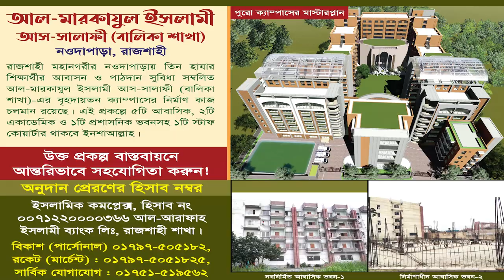ইসলামী রাষ্ট্র প্রতিষ্ঠার সঠিক উপায় কি গণতন্ত্র? ইক্বামতে দ্বীন ও সালাফী মানহায | আমানুল্লাহ মাদানী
ইসলামী রাষ্ট্র প্রতিষ্ঠার সঠিক উপায় কি গণতন্ত্র? ইক্বামতে দ্বীন ও সালাফী মানহায| শায়খ আমানুল্লাহ মাদানী
বিষয়: ইক্বামতে দ্বীন ও সালাফী মানহায
স্থান: যেলা পরিষদ অডিটরিয়াম, রাজশাহী।
তারিখ: ১৫ই জুলাই ২০২৩, রোজ: শনিবার

ইকামতে দ্বীন,ইক্বামতে দ্বীন,ইক্বামাতে দ্বীন,ইকামতে দ্বীন জাকির নায়েক,ইকামতে দ্বীন আব্দুল্লাহ জাহাঙ্গীর,ইকামতে দ্বীন এর অর্থ কি,ইকামাতে দ্বীন,ইক্বামতে দ্বীন শায়খ আব্দুর রাজ্জাক বিন ইউসুফ,ইক্বামতে দ্বীন ফরজ,দ্বীন কায়েম,ইক্বামাতে দ্বীন কি,ইকামতে দ্বীন ও জামায়াতী জিন্দেগীর গুরুত্ব কি,একামতে দ্বীন,ইক্বামতে দ্বীন পথ ও পদ্ধতি,ইকামতে দ্বীন কি,ইকামতে দ্বীন কি?,ইকামাতে দ্বীন অর্থ,ইকামতে দ্বীন কি ও কেন,ইক্বামতে দ্বীন সম্পর্কে ২টি প্রশ্ন,ইকামতে দ্বীন সম্পর্কে
ইকামতে দ্বীন,ইকামাতে দ্বীন,ইকামাতে দ্বীন অর্থ,ইকামতে দ্বীন কি,ইকামতে দ্বীন কি ও কেন,ইকামাতে দ্বীন কি,ইকামতে দ্বীন জাকির নায়েক,ইকামতে দ্বীন জাকির নায়েক,ইকামতে দ্বীন মতিউর রহমান মাদানী,ইকামাতে দ্বীন প্রতিষ্ঠা,ইক্বামাতে দ্বীন,ইকামতে দ্বীন ও জামায়াতী জিন্দেগীর গুরুত্ব কি,ইকামতে দ্বীন কি?,একামতে দ্বীন,a k azad bashar ইকামাতে দ্বীন,ইকামতে দ্বীন মফিজুর রহমান,ইকামতে দ্বীন পথ ও পদ্ধতি,দ্বীন কায়েম,ইকামাতে দ্বীন কি?,ইক্বামাতে দ্বীন কি
মতিউর রহমান মাদানী,মতিউর রহমান মাদানি,শায়খ মতিউর রহমান মাদানী,ইকামতে দ্বীন,শায়েখ মতিউর রহমান মাদানী,শাইখ মতিউর রহমান মাদানী,শায়খ মতিউর রহমান মাদানী,মতিউর রহমান মাদানী নতুন ওয়াজ,ওস্তাদ মতিউর রহমান মাদানী,ইকামাতে দ্বীন অর্থ,ইকামতে দ্বীন বইয়ের লেখক কে,শেখ মতিউর রহমান মাদানি,আবারো ধরা খেল মতিউর রহমান মাদানী,শায়খ মতিউর রহমান মাদানি,ইকামত হয়ে গেলে সুন্নত পড়া জাবে কিনা শায়েখ মতিউর রহমান মাদানী,মতিউর রহমান মাদানীর উপর মিথ্যাচারের জবাব
শফিকুল ইসলাম মাসুদ,ড. শফিকুল ইসলাম মাসুদ,শফিকুল ইসলাম মাসদু,জুমার খুতবায় ড. শফিকুল ইসলাম মাসুদ,ড শফিকুল ইসলাম মাসুদ ২০২১,সাহসী ড. শফিকুল ইসলাম মাসুদ,ইসলাম,ড.শফিকুল ইসলাম মাসুদের বক্তব্য,ড.শফিকুল ইসলাম মাসুদের নতুন আলোচনা,ড.শফিকুল ইসলাম মাসুদের গুরুত্বপূর্ণ বক্তব্য,ড শফিকুল ইসলাম মাসুদ নতুন বক্তব্য,শফিকুল ইসলাম মাসুদের বক্তব্য,ড শফিকুল ইসলাম মাসুদের বক্তব্য,শফিকুল ইসলাম মাসুন নতুন বক্তব্য,বাংলাদেশ জামায়াতে ইসলামী,ড. শফিকুল ইসলাম মাসুদের ভাষণ,মাসুদ
বাংলাদেশ জামায়াতে ইসলামী,জামায়াতে ইসলামী,বাংলাদেশ জামায়াতে ইসলামী,বাংলাদেশ জামায়াতে ইসলামীর কেন্দ্রীয় নায়েবে আমীর,বাংলাদেশ জামায়াতে ইসলামীর সর্বশেষ আমির মতিউর রহমান নিজামী,জামায়াতে ইসলামী,জামায়াত,জামায়াতে ইসলাম নিবন্ধন,জামায়াতে ইসলামীর ঐতিহাসিক সমাবেশ,ভোটের মাঠে জামায়াতে ইসলামী এখন কার?,জামায়াতে ইসলামী হিন্দ,বাংলাদেশ,জামায়াতে ইসলামী কতটা সৎ,বাংলাদেশের খবর,নিবন্ধন ফিরে পেতে মরিয়া জামায়াতে ইসলামী,জামায়াতে ইসলামীর আমির,জামায়াতে ইসলামীর ইতিহাস
ইসলামী রাষ্ট্র কিভাবে কায়েম হবে,বাংলাদেশে ইসলামিক রাষ্ট্র কায়েম কীভাবে হবে?,ইসলামী রাষ্ট্র,রাষ্ট্র কিভাবে কায়েম,ইসলামী রাষ্ট্র কায়েম,ভোট দিয়ে ইসলামী রাষ্ট্র কায়েম করা যাবে কিনা?,ইসলামি রাষ্ট্র কীভাবে প্রতিষ্ঠিত হয়,ইসলামী রাষ্ট্র কেমন,ইসলামী রাষ্ট্র কায়েমের জন্য কি দল করা যাবে,ইসলাম কায়েম করা যাবে,খেলাফত বা ইসলামী রাষ্ট্র,ইসলামি রাষ্ট্র,ইসলামী রাজনীতি ও ইসলামী রাষ্ট্র,খেলাফত বা ইসলামি রাষ্ট্র কায়েমের পদ্ধতি,বাংলাদেশে দ্বীন কায়েমের জন্য কি করতে হবে?